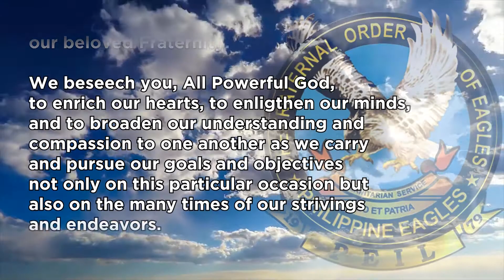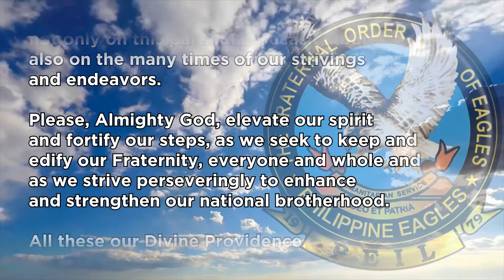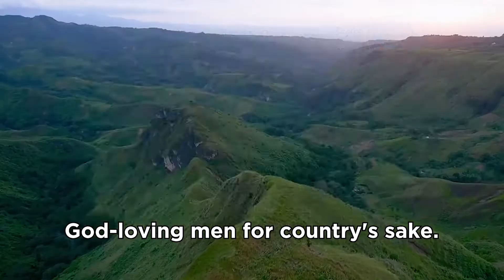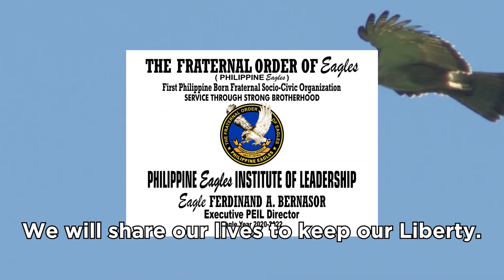TFOE (PE) EAGLES AVP